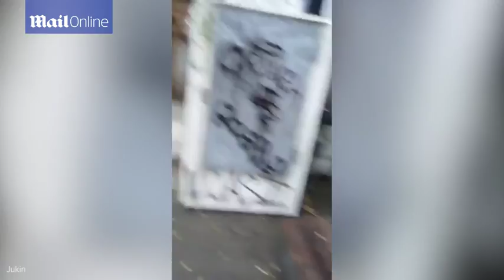Sneaky squirrel! Animal steals chocolate bar from store - Daily Mail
A family-run convenience store started noticing that a few of their items on the lower shelves were beginning to go missing. The Kim family, who own Luke's Grocery in Toronto,  soon discovered a squirrel was coming when they weren't looking and stealing chocolate bars every couple of days. Though they couldn't see the squirrel at first, they could hear a distinct rustling noise and soon managed to capture the criminal on camera (pictured above).